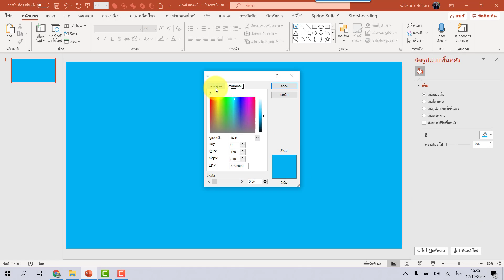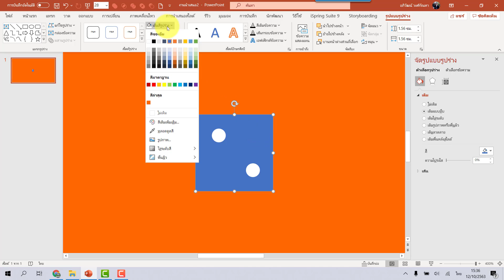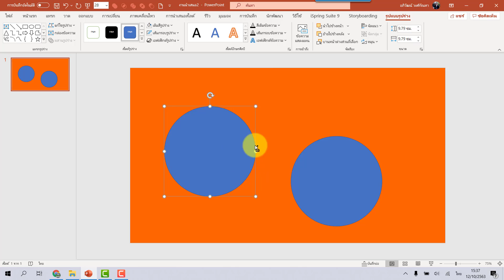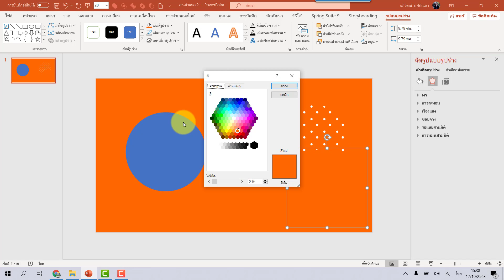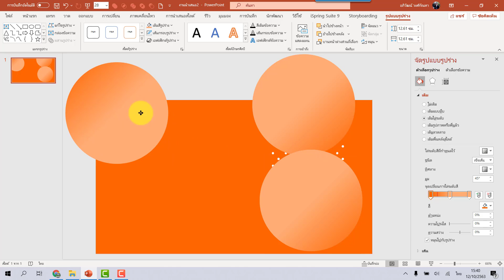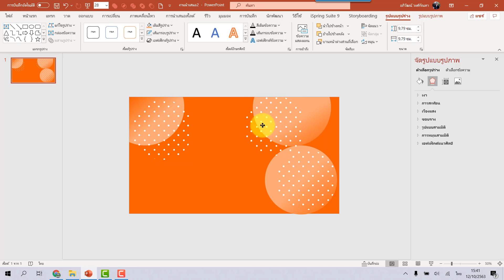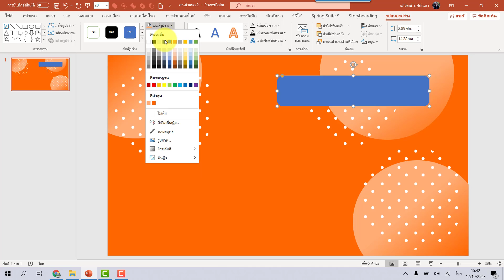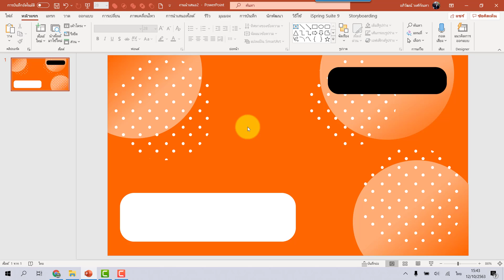PowerPoint เทคนิคการออกแบบพื้นหลังให้ว้าว